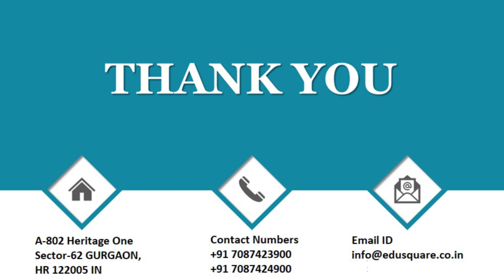QID 33069 Class 9 Bio CT Tissues Q21